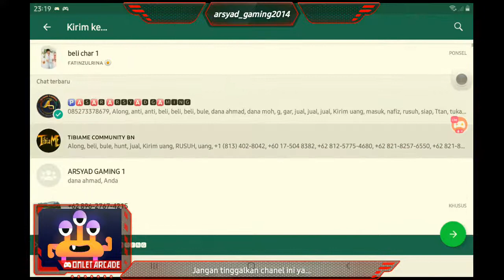Main Game Legend dulu Art of War 3 Ikuti ya....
Tonton stream saya di Game Art of War 3